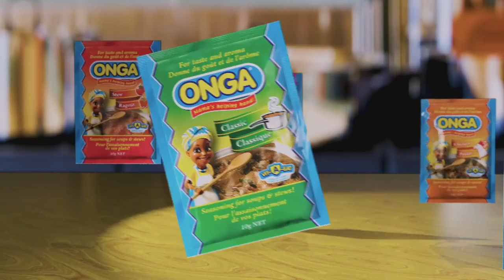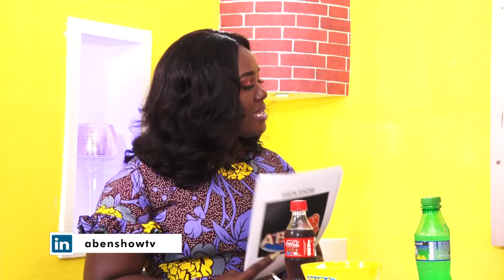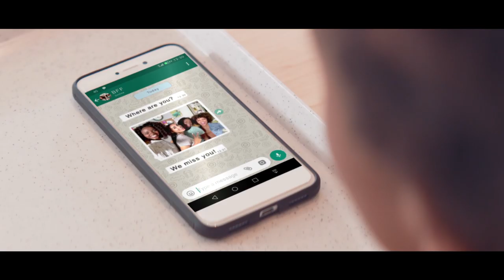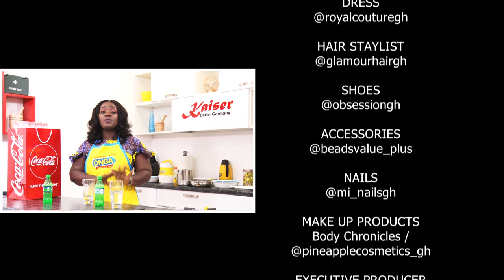We Started As Musicians Before Entering Into Photography. - Twins Dnt Beg.